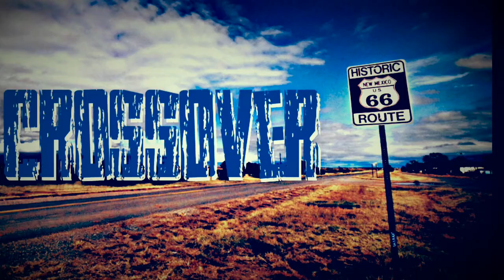Crossover - 50 Shades Of The Blues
First demo from new blues based band Crossover.
The band features;
Mike Starrs - Vocals
Kevin Riddles - Bass/Vocals
Martin Howells - Keyboards
Gary Pearson - Drums
Paul Gaskin - Guitar/Vocals